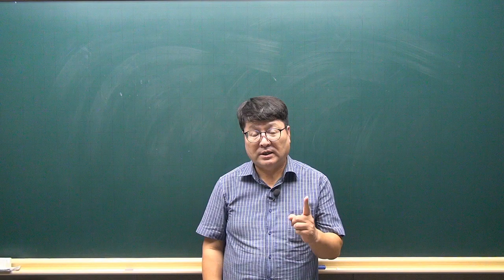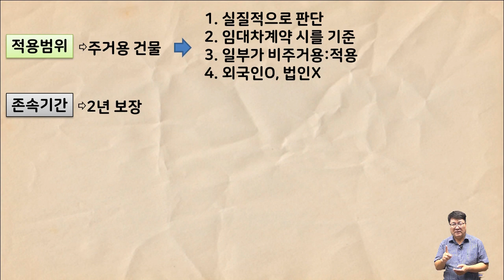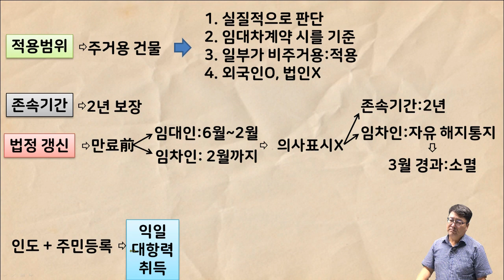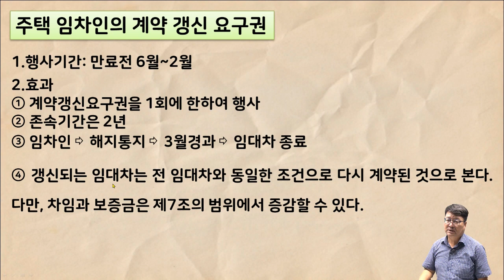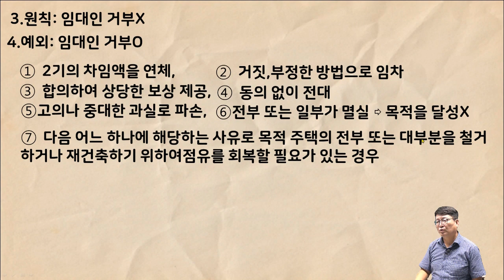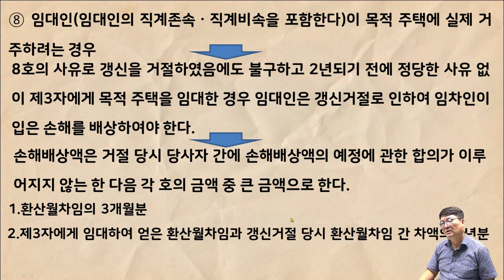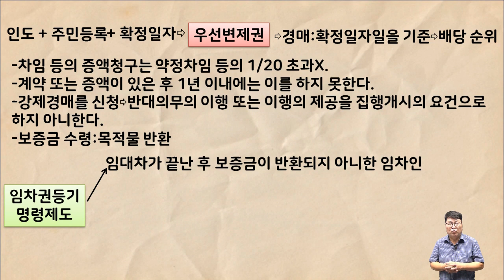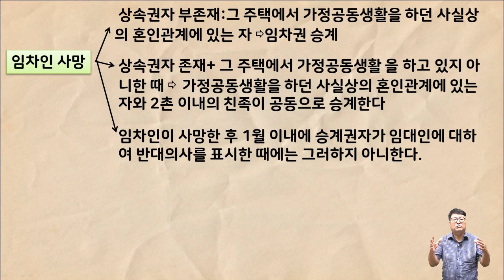[공전무 - 공인중개사 무료인강] 2023년 공인중개사 시험과목 민법 및 민사특별법 안영찬 교수 공인중개사 민법 핵심이론 18강